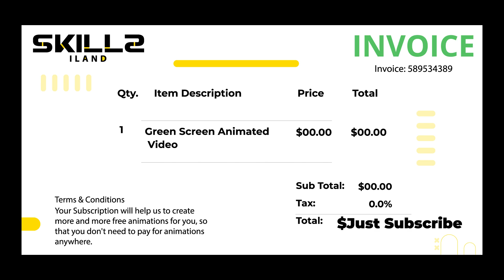Shri Ram ji Icon Animation Green Screen | Royalty-Free | Free for Commercial Use